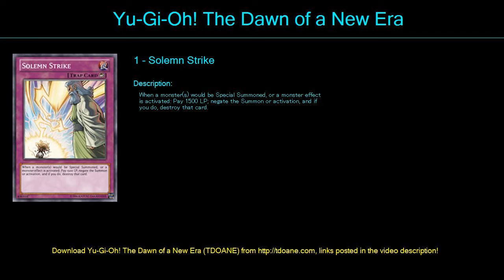Amorphage Deck Profile May 2016